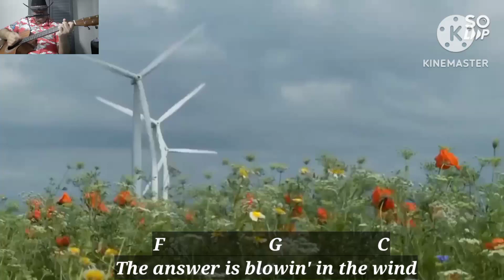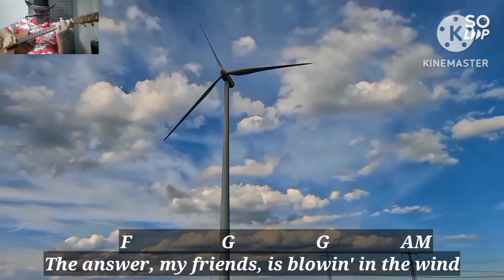Blowin' In The Wind (Guitar & Harmonica with Chords and Lyrics)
Good day to everyone! Here is my version of Blowin' In The Wind on guitar and C harmonica. Hope you all enjoy listening to it.